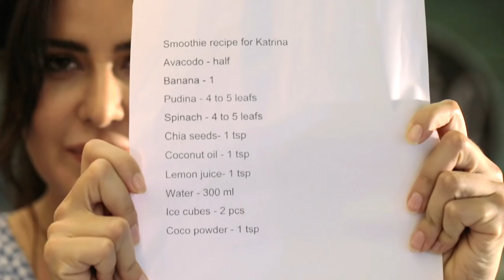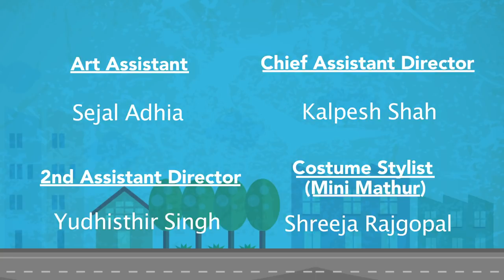Katrina Kaif on The Mini Truck | Full Episode 01 | Mini Mathur | Dessert Special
So here it is! The first episode of The Mini Truck featuring Bollywood heartthrob Katrina Kaif with our lovely host Mini Mathur. The series is produced by Emmay Entertainment and India Food Network. Rest assured, you've never seen her like this before!

Watch it till the end and you could win some exciting prizes.

Recipe - Fresh Coconut Pancakes
Ingredients

Refined flour/coconut flour 100gms
Castor sugar/coconut sugar 1/4 cup
Salt  a pinch
Coconut milk 100-120ml
Vanilla essence/coconut essence 1tsp
Eggs 1-2 nos
Fresh grated coconut white 2tbsp
Toasted coconut flakes for garnish

Method

1. Sieve flour,baking powder, salt and cardamom powder together.
2. Beat egg white light and fluffy with an electric beater
3.beat egg yolk lightly using whisk add in milk , sugar, essence till mix well .Add in flour and the freshly grated coconut and mix. Don't over mix.
4. Fold in the egg white little by little with the help of spatula .
5. Heat butter in non stick pan add a spoon full of pan cake mixture and cook covered one side at a time for 1-2min each on medium heat.
5. Serve it hot with vanilla ice cream, banana  and ginger maple sauce and toasted coconut flakes on top. (optional)

Option: instead of fresh grated coconut add chopped coconut malai. sprinkle on top when on the flame.

Sauce recipe

Maple syrup
Ginger juice
Fresh red chilli

Heat maple syrup in pan add ginger juice and red chilli and allow it to simmer for 5- 10mins on slow flame.